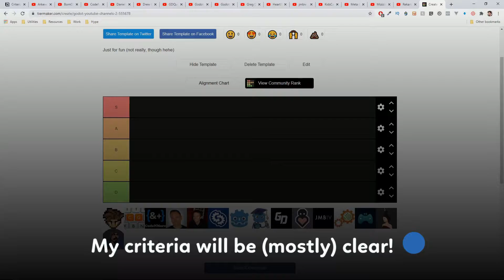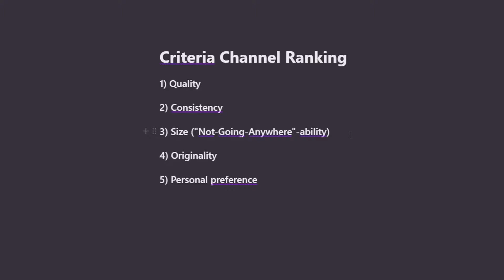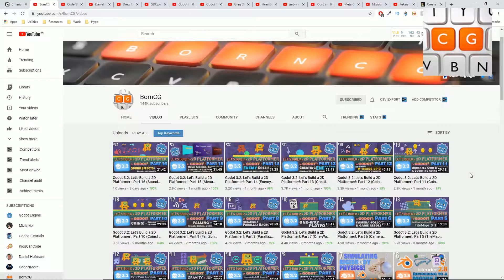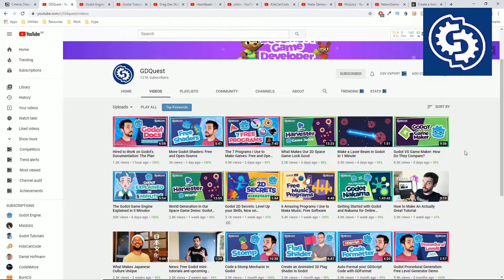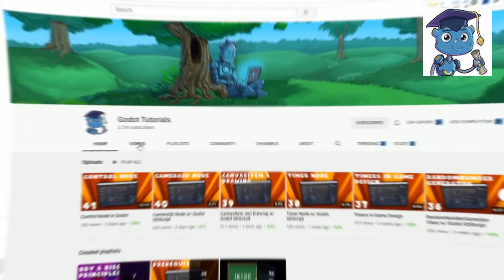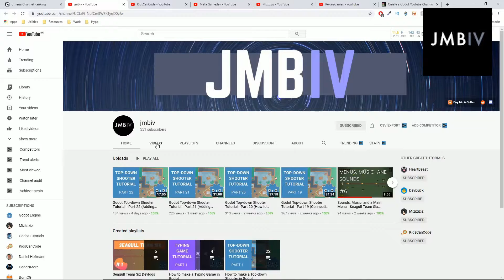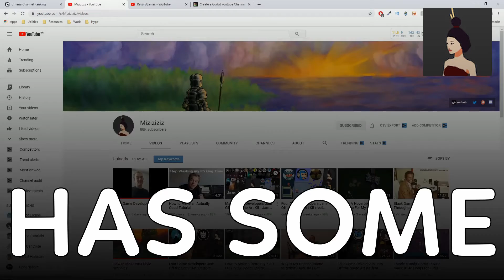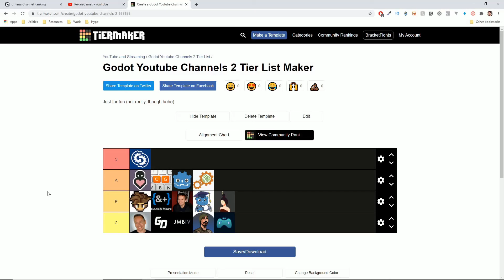Ranking Every Godot Channel - 2020.2 Edition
Hey, everyone! Today I'll try something a little bit different...

If it doesn't work, it doesn't work.

However, I had fun doing it, and I wish someone else had did it too.

So, it can't be too bad :)